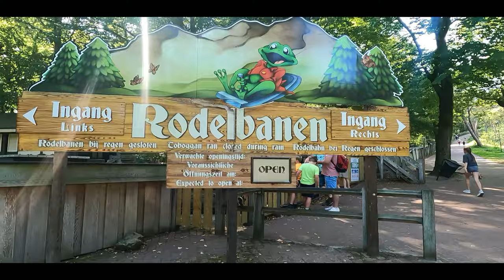Toboggan Run / Mountain Coaster / Rodelbaan / Rodelbahn / Duinrell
Race through the dunes
This popular toboggan run is a real winner. The ride up is already one big party. At a leisurely pace you look out over the dunes. Then you race down from the highest point. Nice? It can be even more fun: compete with the sled that leaves next to you. Three, two, one... action! Exciting, Dangerous, Cool, You Must See, You Must Experience!

CAMERA GEAR ( Photo & Video )
-Sony A7c
-Ojective: Sony FE 24mm 2.8 G
-Objective: Sony FE 50mm 2.5 G
-2 Battery: Sony NP-FZ100
-Charger: Hama USB Travel Charger for Sony NP-FZ100
-Gopro Hero 9 black, Media Mod and Max lens mod
-SSD Disk: Sandisk 1TB Extreme Portable SSD
-Sound: Rode VideoMicro microphone
Sound: RODE LAVALIER GO
-Tripod: Sirui UltraLight T-025SK Carbon Tripod + B-00K Black
-Tripod: LEOFOTO POCKET MINI TRIPOD MT-03 + BALLHEAD MTB-19
-Caruba macro ring
-Lenspen Elite lens cleaning kit
-ND filter: B+W 52mm 102 (ND 0,6) Grau
-ND filter: B+W 49mm F-PRO MRC 106 nd 1.8 classic +6'
-Polarisation filter: B+W 52mm Zirkular
-Polarisation filter: B+W 52mm Linear
-Gradient ring: 49mm-52mm
-Camera bag: Billingham 555 KHAKI/TAN
-Camera bag: Billingham Hadley Small Pro Sage/Chocolate FibreNyte

CAMPING GEAR
-Tent: 2 person Hilleberg Staika
-Tent: 1 Person Hilleberg Akto

Cooking gear:
-Trangia 25-8 UL / HA Stormcooker
-Fallkniven gp gentleman's pocket knife

-Bicycle: Koga worldtraveller with rohloff hub 14 speed
-Tilley hat TWC7 Outback